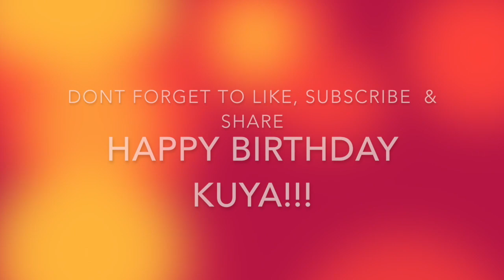KFC mukbang || Happy Birthday BRO!!